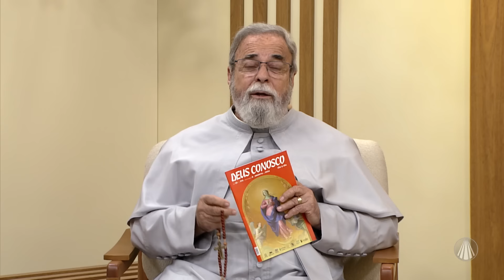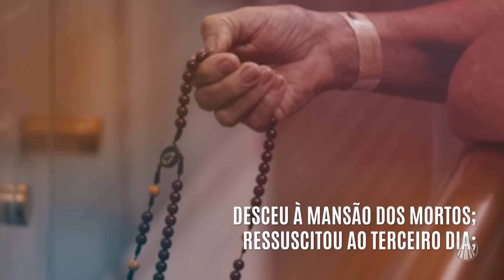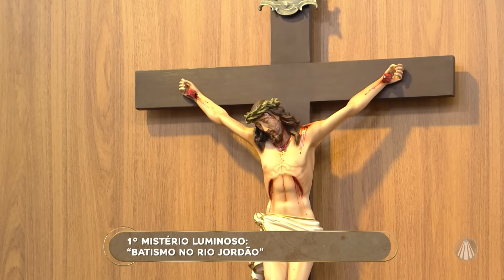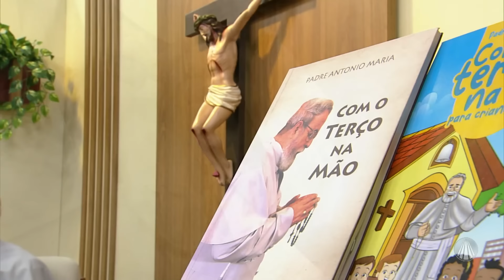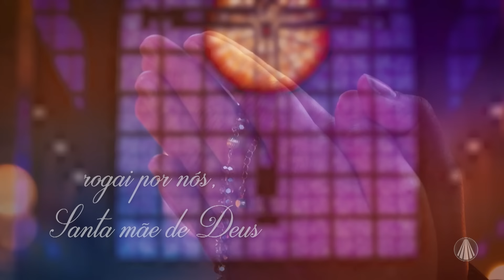Terço de Aparecida com Pe. Antonio Maria - 08 de agosto de 2024 [Mistérios da Luz]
Reze os mistérios da luz @PadreAntonioMariaOriginal

TV APARECIDA
É bom estar onde a Mãe está!